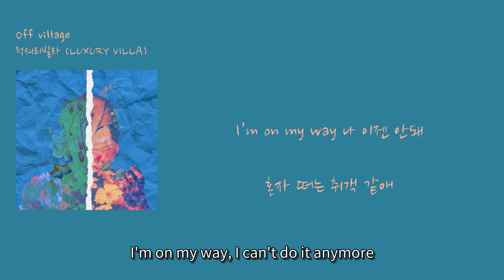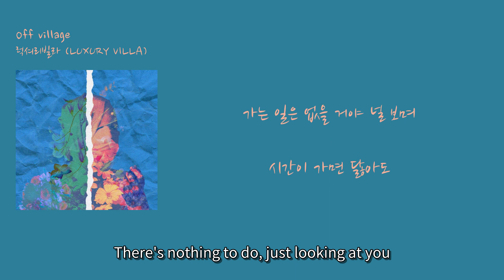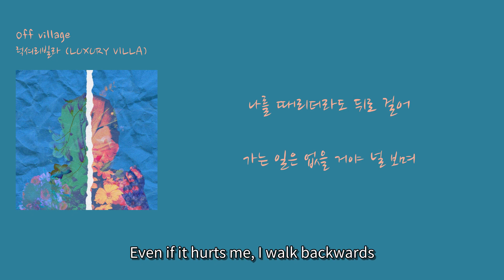[인스타감성 국힙] 럭셔리빌라 (LUXURY VILLA) - 'Off village'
00:10 추운 겨울이 지나면 봄이 [When the cold winter passes, spring comes] (Chuun gyeouri jinamyeon bomi)
00:13 얼었던 마을은 녹았어 이 거리 [The frozen village has melted, this street] (Eoreotdeon maeureun nogasseo i geori)
00:16 답답한 공기에도 고개를 두리번대도 [Even in stuffy air, even if I turn my head] (Dapdaphan gonggieodo gogaereul duribeondaedo)
00:21 나를 때리더라도 뒤로 걸어 [Even if it hits me, I walk backwards] (Nareul ttaerideorado dwiro georeo)
00:24 가는 일은 없을 거야 널 보며 [There's nothing to do, just looking at you] (Ganeun ireun eopseul geoya neol bomyeo)
00:26 시간이 가면 닳아도 [Even if time passes and wears out] (Sigan-i gamyeon darado)
00:29 괜찮아지겠지 내 마음도 [My heart will be okay too] (Gwaenchanhajigetji nae maeumdo)
00:32 오랜만에 느낀 거리감 텁텁해 [The feeling of distance I felt after a long time is awkward] (Oraenmane neukkin georigam teop teophae)
00:34 어리광 부려 어떡해 [What should I do, acting childish?] (Eorikwang buryeo eotteokhae)
00:35 I'm on my way 나 이젠 안돼 [I'm on my way, I can't do it anymore] (I'm on my way na ijen andwae)
00:36 혼자 떠는 취객 같애 [I feel like a drunkard wandering alone] (Honja tteoneun chwigaek gatae)
00:38 외로운 만큼 지친 시기에 [In a tired time as lonely as it is] (Oeroun mankeum jichin sigie)
00:39 틱틱틱 거려 gauge cut [Tick tick tick, gauge cut] (Tiktiktik georyeo gauge cut)
00:40 난 시침 소리에 움직이지 [I move to the sound of the clock] (Nan sichim sorie umjigiji)
00:42 그래도 많이 낮아 Baby car [But still, it's much lower, baby car] (Geuraedo mani nawa Baby car)
00:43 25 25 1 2를 더하지 난 [25 25, I add 1 and 2] (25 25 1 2leul deohaji nan)
00:45 오랜 시간 뒤를 [After a long time] (Oraen sigan dwireul)
00:46 나름대로 가린 뒤에 보내는 [Sending it after hiding it in my own way] (Nareumdaero garin dwie bonaeneun)
00:48 시간들은 쌓이고 이 길은 [Time piles up and this road] (Sigan-deureun ssahigo i gireun)
00:49 어디까지 나를 위한 것 [How far is it for me?] (Eodikkaji nareul wihan geot)
00:50 좋지 않은 과정 하나 더 [One more bad process] (Johji anheun gwajeong hana deo)
00:52 어리버리 어리버리 속에 [In confusion, in confusion] (Eoribeori eoribeori soge)
00:53 버린 시간들이 쌓인 몸 [A body piled up with wasted time] (Beorin sigandeuri ssahin mom)
00:54 나만 어린아이 느껴지는듯해 [It feels like only I'm a child] (Naman eorinai neukkyeojineundeuthae)
00:57 어디까지나 혼자 있는 [Still alone] (Eodikkajina honja inneun)
00:59 시간들이 많아 거리감 [The feeling of distance is strong because there's a lot of time] (Sigan-deuri mana georigam)
01:01 근데 원하니까 [But because I want it] (Geunde wonhanikka)
01:02 네모 안 tv Star [TV star in a square] (Nemo an TV Star)
01:04 아냐 난 취미가 [No, it's my hobby] (Anya nan chuimiga)
01:05 근데 왜 혼자서 못해 [But why can't I do it alone?] (Geunde wae honjaseo mothae)
01:10 지나간 시간은 다음에 [The past time, next time] (Jinagan siganeun daeume)
01:12 비가 또 내리는 밤에 [On a rainy night again] (Biga tto naerineun bame)
01:13 많은 걸 다 한다니 하는척하네 [Pretending to have done a lot] (Manheun geol da handani haneuncheokhane)
01:14 속에선 타들어가네 [Inside, I'm burning up] (Sogeseon tadeureogane)
01:16 잠시 I don't party [For a moment, I don't party] (Jamsi I don't party)
01:16 추운 겨울이 지나면 봄이 [When the cold winter passes, spring comes] (Chuun gyeoul-i jinamyeon bom-i)
01:18 얼었던 마을은 녹았어 이 거리 [The frozen village has melted, this street] (Eol-eossdeon ma-eul-eun nog-ass-eo i geoli)
01:21 답답한 공기에도 고개를 두리번대도 [Even in the stuffy air, I turn my head] (Dapdaphan gong-gieodo gogaeleul duli-beondaedo)
01:26 나를 때리더라도 뒤로 걸어 [Even if it hurts me, I walk backwards] (Naleul ttaelideolado dwilo geol-eoya)
01:29 가는 일은 없을 거야 널 보며 [There's nothing to do, just looking at you] (Ganeun il-eun eobs-eul geoya neol bomyeo)
01:32 시간이 가면 닳아도 [Even if time passes and fades away] (Sigani gamyeon dal-ado)
01:35 괜찮아지겠지 내 마음도 [My heart will be okay too] (Gwaenchanhajigetji nae ma-eumdo)
01:37 we didn't go far [We didn't go far] (We didn't go far)
01:39 겨울에서 또 봄이 [Winter to spring again] (Gyeouleseo tto bom-i)
01:40 오고 가는 거리 안에서 [In the street coming and going] (Ogo ganeun geoli an-eseo)
01:42 떨리는 감정은 money coin [The trembling emotion is money coin] (Ddeollineun gamjeong-eun money coin)
01:44 겉으로는 꽤 그을린 [Outwardly quite tanned] (Geot-eulo neun kkwae geueullin)
01:46 마음에도 쓰을린 [In my heart, it's also burnt] (Ma-eum-edo sseueullin)
01:47 감정이어도 지나면 봄이 보여 [Even if it's an emotion, spring comes when it passes] (Gamjeong-ieodo jinamyeon bom-i boyeo)
01:50 남이 하는 건 내가 따라서했고 [What others do, I followed] (Nami haneun geon naega ttalaseohaessgo)
01:53 보여도 안 보곤 했어 [Even if I saw it, I pretended not to] (Boy-eodo an bogon haess-eo)
01:55 말만 하듯이 보인 태도는 [The attitude that seemed like just words] (Malman hadeusi boin taedoneun)
01:58 되새겨보니 미안했고 이 감정은 재가 됐어 [Looking back, I was sorry and this emotion turned into ash] (Doesaegyeoboni mianhaessgo i gamjeong-eun jaega dwaess-eo)
02:00 추운 겨울이 지나면 봄이 [When the cold winter passes, spring comes] (Chuun gyeoul-i jinamyeon bom-i)
02:02 얼었던 마을은 녹았어 이 거리 [The frozen village has melted, this street] (Eol-eossdeon ma-eul-eun nog-ass-eo i geoli)
02:05 답답한 공기에도 고개를 두리번대도 [Even in the stuffy air, I turn my head] (Dapdaphan gong-gieodo gogaeleu